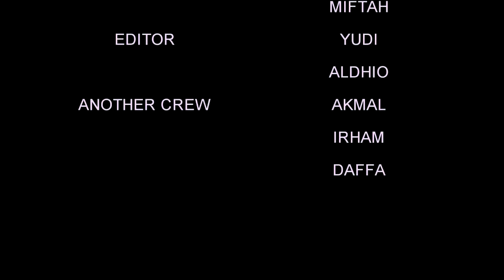FILM PENDEK:BERSYUKUR-SHORT MOVIE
BERSYUKUR
SHORT MOVIE
FILM

Trimakasih :)